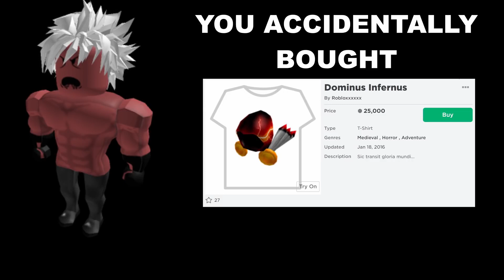Roblox player becoming angry (you accidentally bought).